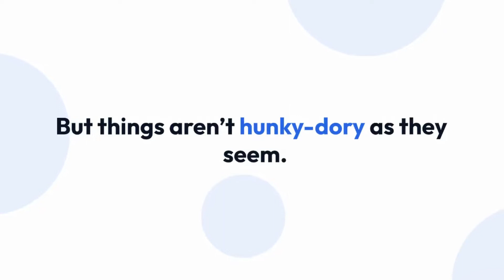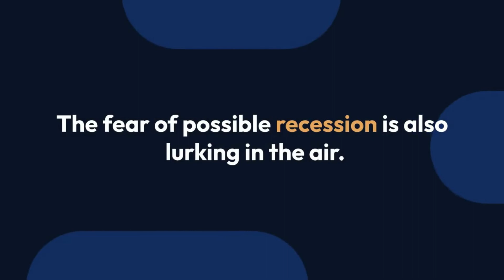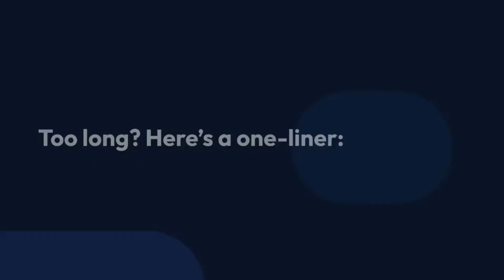If the Great Resignation Wasn’t Enough, Attrition Is on the Rise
⭐ NO MO' FOMO! Sign up for the Latest News and the greatest brands—curated daily for you. Join other smart professionals today!